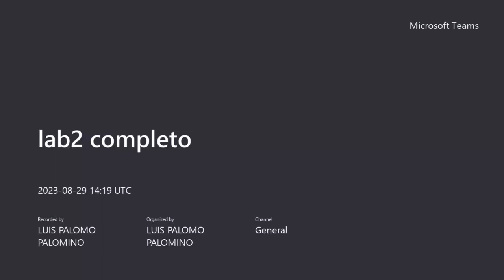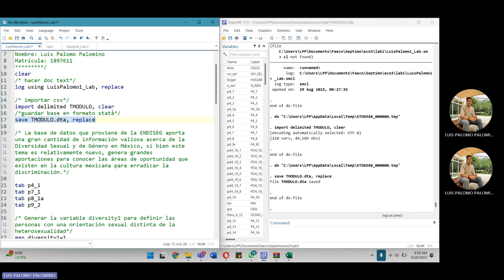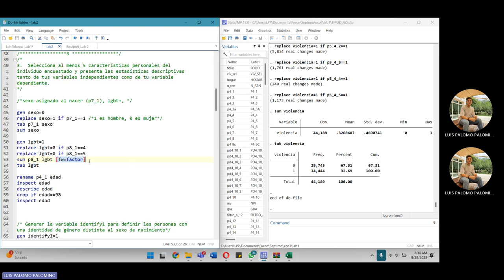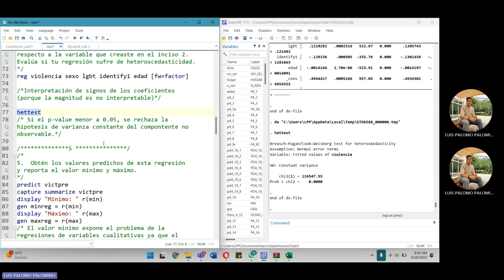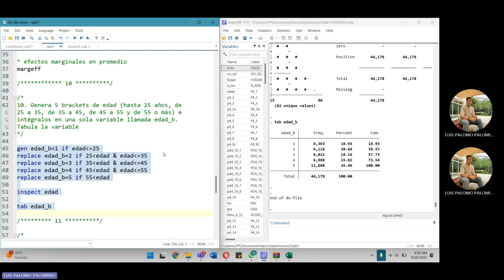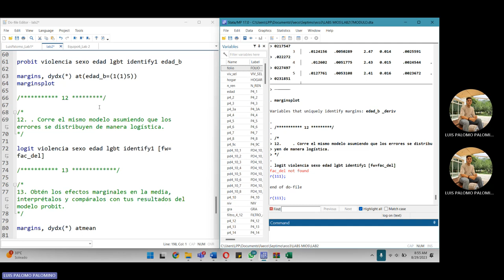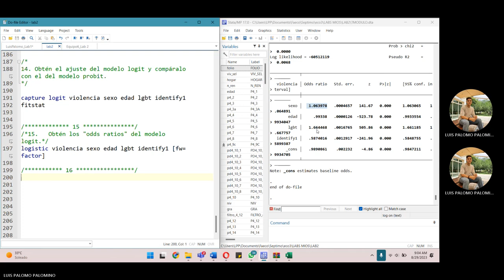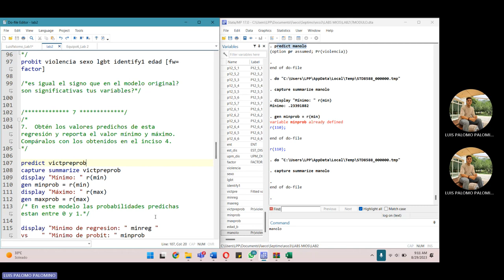Lab 5 Econometría 3